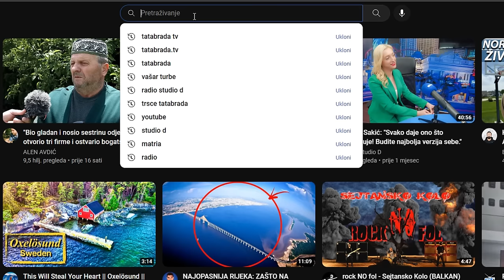Sa 19 godina iskusio SUROVOST ŽIVOTA! - Smrt SUPRUGE i SINA!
ĆEHAJE B.B,
Srebrenik 75350